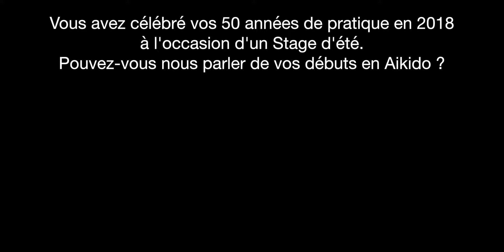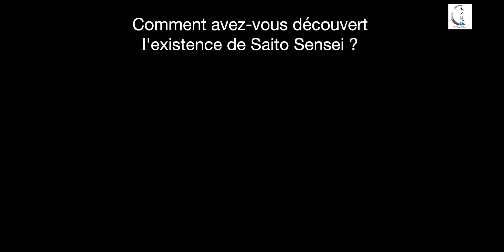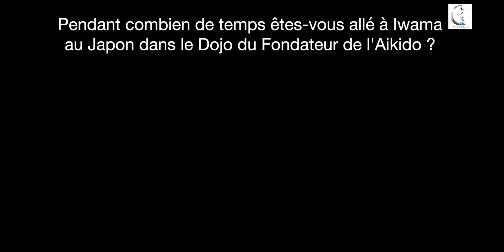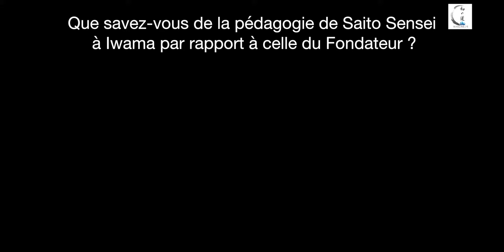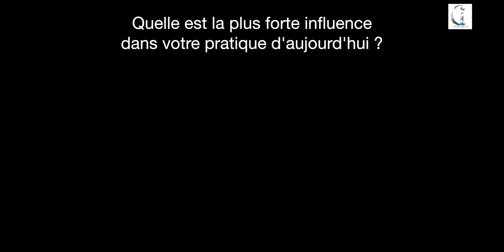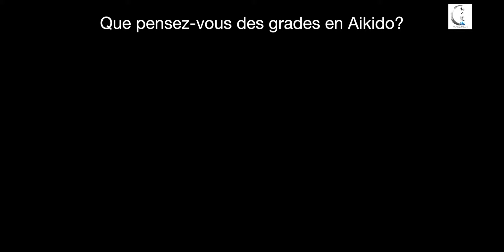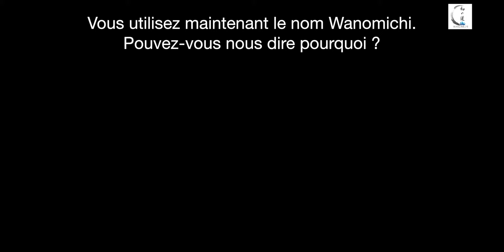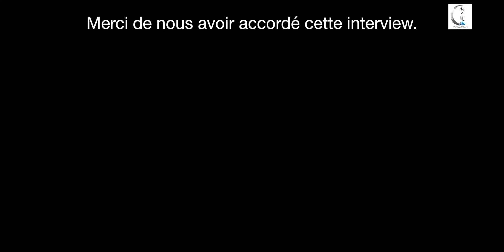Intervista a Daniel Toutain Sensei (Sub. Ita & Eng)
Finalmente dopo una lunga attesa e molto lavoro esce finalmente la prima intervista a Daniel Toutain sensei

In questa intervista si parla dei suoi maestri del ricordo che ha di loro delle esperienze che con loro ha vissuto.
Si parla anche del Wanomichi della sua nascita e della diffusione a livello planetario, ma non voglio svelarvi troppo, buona visione.

FABIO RAMAZZIN SENSEI. AIKIDO WA NO MICHI TEACHER

Attualmente sono V Dan FA Wa no Michi, V Dan FIJLKAM e IV Aikikai, docente professionista federale riconosciuto dal CONI.
Sono allievo diretto di Daniel Toutain, uno dei massimi esponenti dell’Aikido riconosciuto a livello mondiale!

Ho ideato e creato il metodo a marchio registrato Aiki-Gioco® - L’Aikido dai 4 ai 15 anni, metodo sul quale ho scritto un libro che puoi trovare a questo link👇

Il mio impegno è volto ad avere una formazione costante e di alta qualità tecnica in modo da poter offrire  a mia volta alta competenza e grande attenzione nella pratica, sia dei principianti sia degli avanzati.

SERVIZI E ATTIVITA’

Offro servizi di:

✅ Formazione Aikidoistica di tipo professionale, rivolta ad un pubblico di tutti i livelli, gradi e qualifiche
✅ Preparazione esami
✅ Consulenze private
✅ Servizi di consulenza tecnica e amministrativa per a.s.d. e per privati
✅ Docenza per seminari e corsi di Aikido - Wa no Michi - Aiki-Gioco®, con possibilità di optare tra diverse tipologie

🔸 Lezioni Ordinarie
🔸 Lezioni Monografiche per tutti i livelli
🔸 Lezioni Speciali di Approfondimento dedicate alle cinture nere
🔸 Seminari
🔸 Seminar Uchi-deshi
🔸 Formazione docenti
🔸 Formazione docenti Aiki-Gioco®

DOVE FARE LEZIONE

Puoi fare lezione con me presso il mio dojo, AkR Central Dojo a.s.d., via Carreggia 41, Cardano al Campo (VA) ITALY.

COME CONTATTARMI

Per ogni informazione, mi puoi contattare tramite questo canale, oppure sui miei Social

Fabio Ramazzin Aikido Sensei

Fabio Ramazzin

329/8763992

📞 Telefono
329/8763992